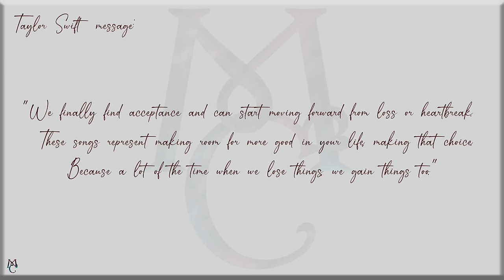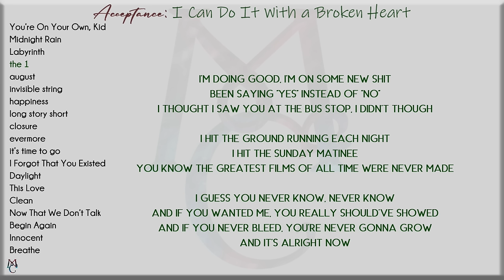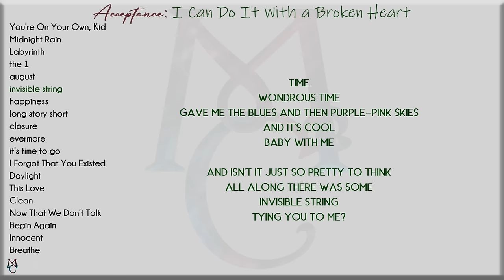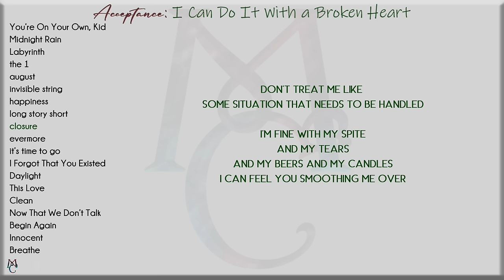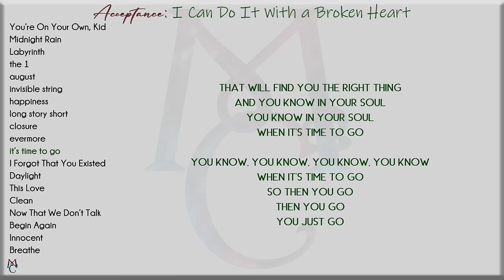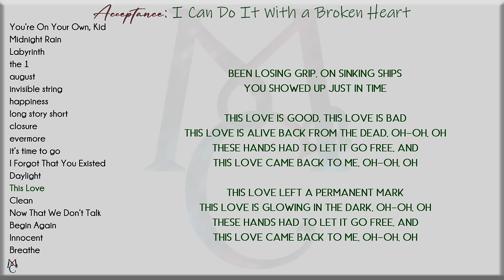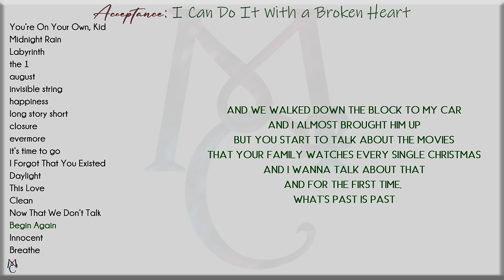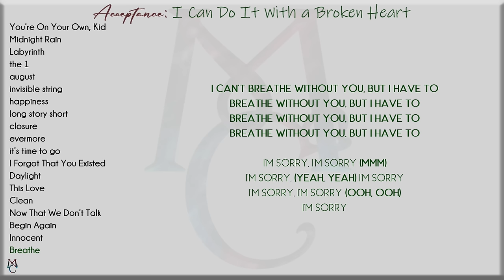Taylor Swift "ACCEPTANCE" (5 Stages of Grief) Song Playlist with Lyrics